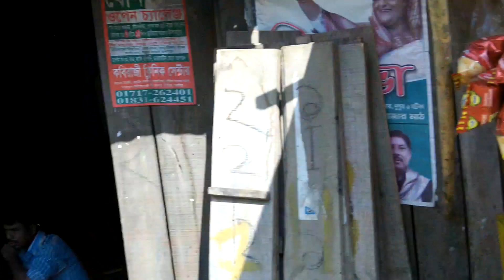Alikadam Market Day Banderban, Bangladesh 15 of 15